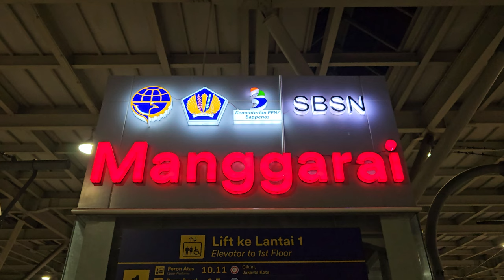[4K] Stasiun Manggarai Lantai Atas: Kompilasi KRL Commuter Line | JR 205, Tokyo Metro 6000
[Informasi]
Video ini direkam sebelum SO-7 Stasiun Manggarai. Penomoran jalur dapat berbeda dengan nomor yang berlaku sekarang.

Kompilasi KRL Commuter Line Lin Bogor: JR 205 Rheostatik, JR 205 VVVF, Tokyo Metro 6000 Chopper di Stasiun Manggarai.